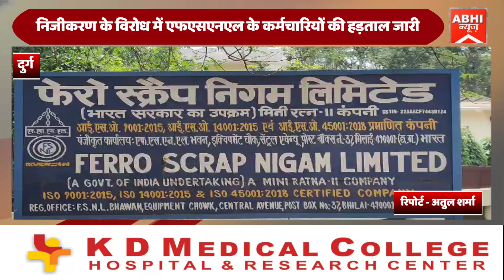निजीकरण के विरोध में एफएसएनएल के कर्मचारियों की हड़ताल जारी